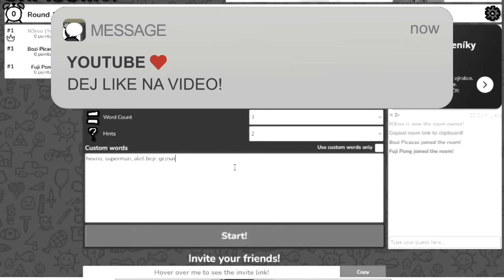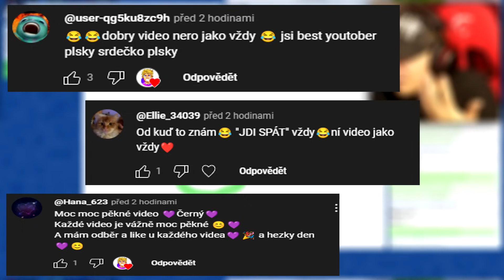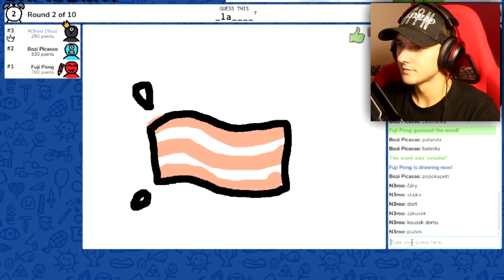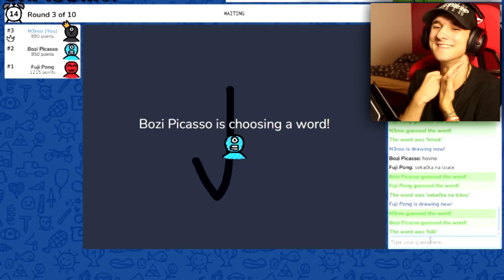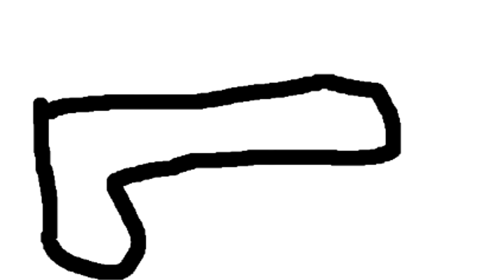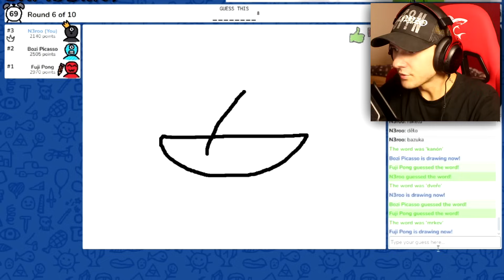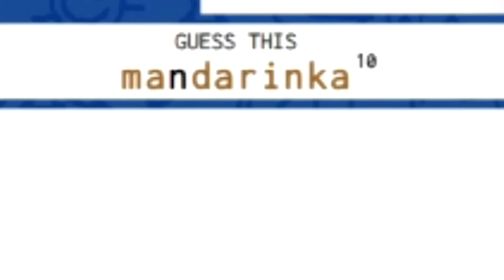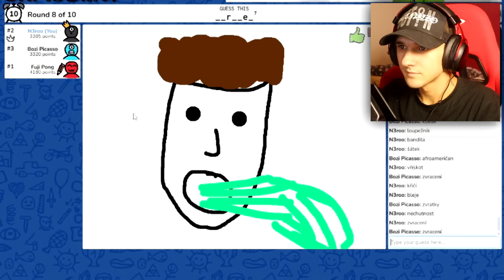MUSÍŠ UHÁDNOUT CO KRESLÍME! (skribll.io) w/ @RiZiPlaysTV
Hádej kresby od Ridera a Boziho!

🎮Hra: Skribll.io

Rider: @RiZiPlaysTV
Bozi: @bozi